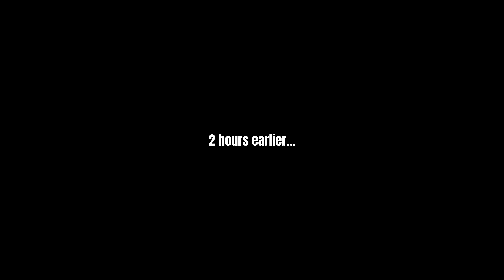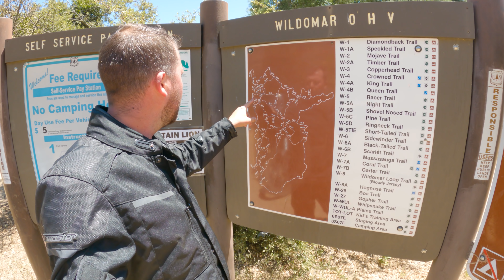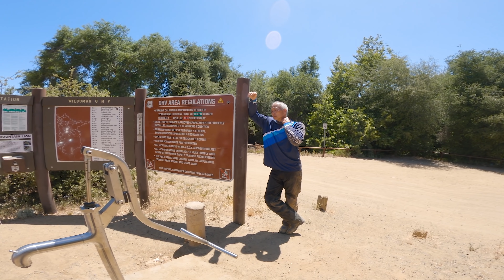Motorcycle crash in the middle of the DESERT! (Rider down)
In this episode I take the Honda Africa Twin to Wildomar OHV park to explore. While there I met two other riders and unfortunately a little later in the afternoon, one of them had a bad crash and fell off his motorcycle. Check the video to see what happened...

0:00 - Intro
2:10 - Trail Riding
03:10 - Bloody Jersey
06:05 - Map check
07:35 - Meeting the other riders
09:25 - The Crash
15:35 - Back to base camp
16:55 - All alone in the wilderness
19:38 - Beer Transition to Outro

MY GEAR:
Main camera